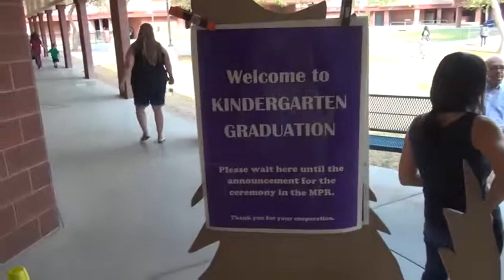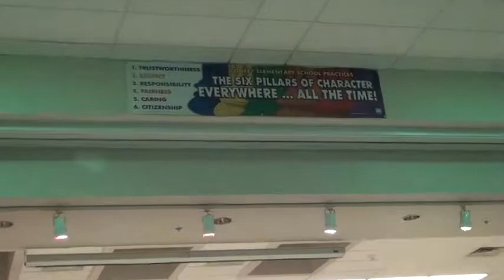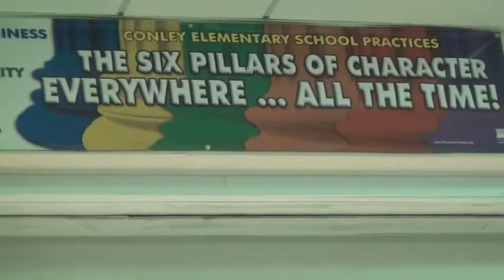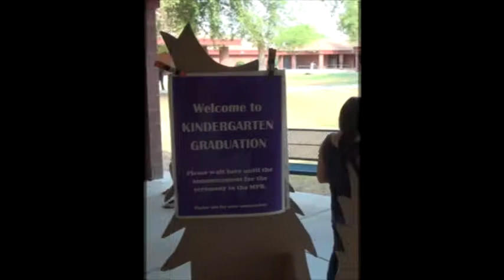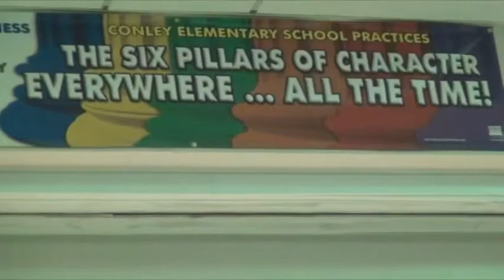CONLEY KINDERGARDEN GRADUATION 2014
OUR GREAT-GRANDSON AND HIS CLASS GRADUATE FROM KINDERGARDEN